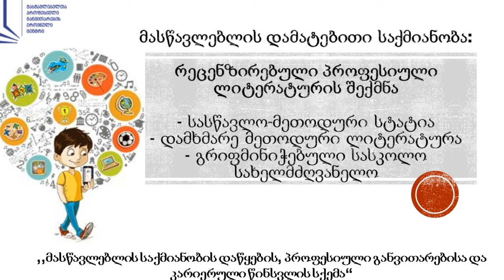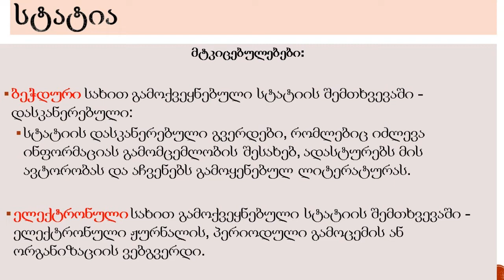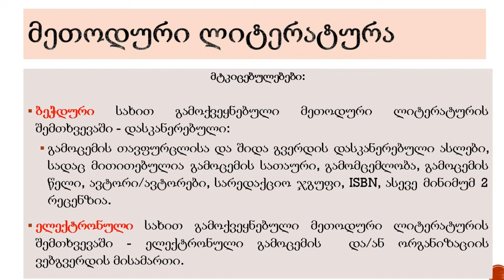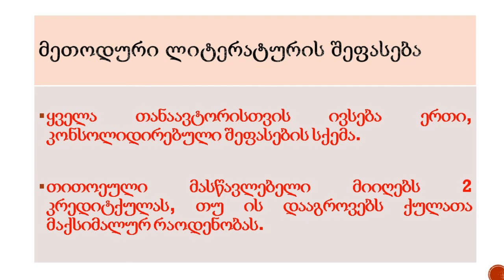რეცენზირებული პროფესიული ლიტერატურის შექმნა